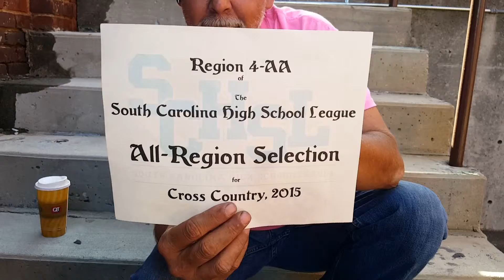Swampy Joe's Alleyway Picks week 7